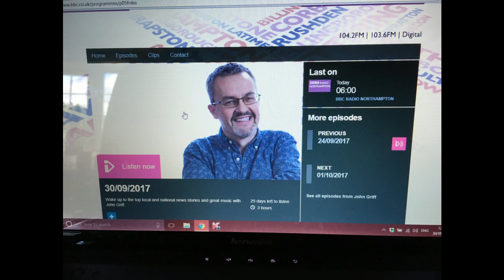BBC Radio Northampton Interview Sept 2017